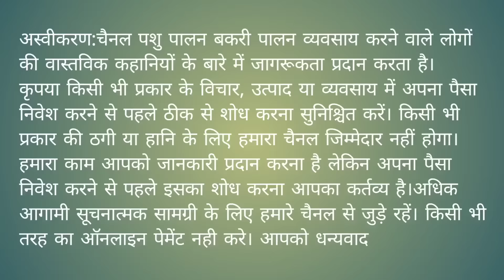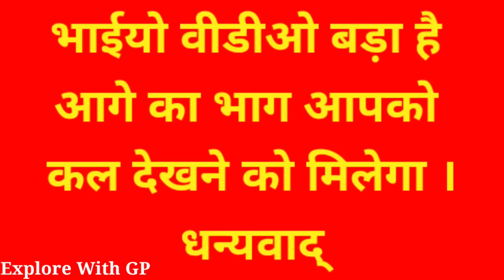दूसरे ब्यात में 4किलो दूध वाली बकरी,record making Goat Dr. Sukhant Chawla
आपको धन्यवाद